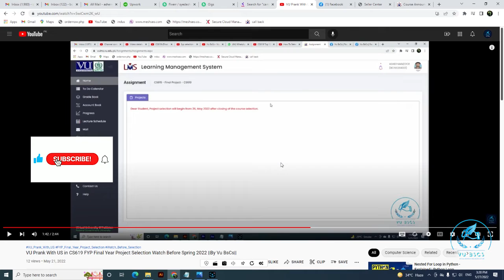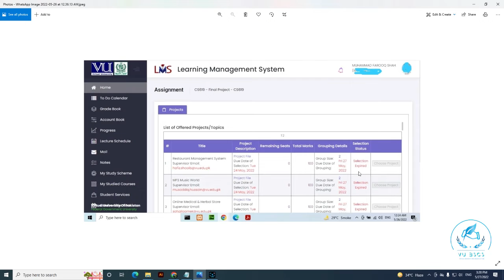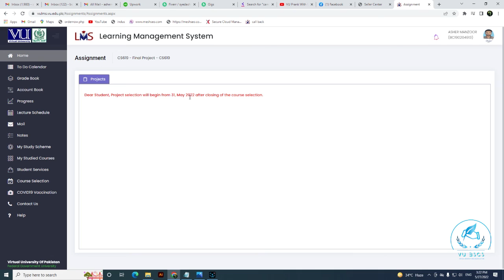VU again Prank With US Part 2 in CS619 FYP Final Year Project Selection Spring 2022 ||By Vu BsCs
3)CS619 Top 10 Easy Project of PHP best Final Year Project Easy List 2022 VU FYP

5)How To Select and Leave Project CS619 FYP Live Demo Very Imp of VU Complete Steps 2022

Allahhafiz! :)